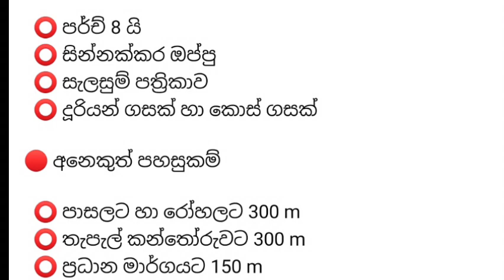කාමර 03ක නිවසක් සහ ඉඩමක් | ලක්ෂ 15 යි